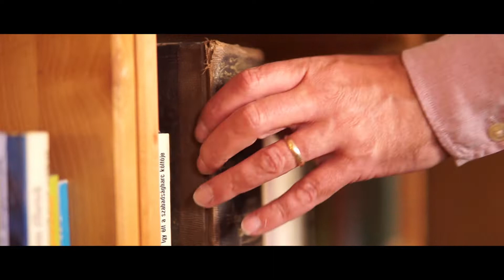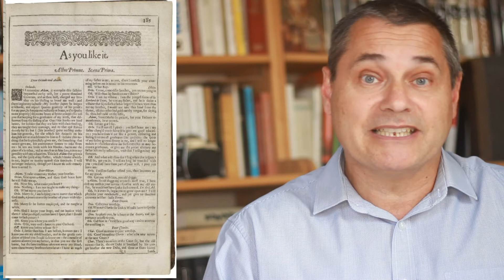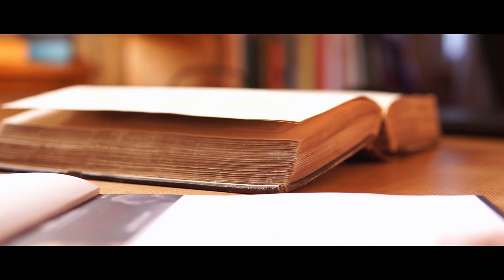Kulcsár Noémi Ahogy tetszik adaptációja: Nagyon tetszik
Ebben a videóban egy irtó jó táncszínházi előadásról beszélek, azaz a Kulcsár Noémi rendezte és koreografálta Ahogy tetszik adaptációról.

William Shakespeare—Kulcsár Noémi: Ahogy tetszik

Táncolják a GG Tánc Eger táncművészei:
Rozalinda: Cvikli Fanni
Orlando: Horváth Bence
Olivér: Plita Márk
Célia: Forczek Janka
Juacques: Emődi Attila
Csűr: Novák Laura
Csavar: Suba János
Phoebe: Csóka Liza e.h.
Silvius: Szalai-Bordás Ádám
Charles / Oroszlán: Gioele Del Santo
Bird: Martina Tizzi

Dramaturg: Cseh Dávid
Zene: Montázs
Jelmeztervező: Bati Nikolett
Díszlet/szcenika: Kulcsár Noémi és Csere Zoltán
Koreográfus-asszisztens: Emődi Attila
Ügyelő: Kiss Alexandra
Tánctagozat-vezető: Topolánszky Tamás Harangozó-díjas, érdemes művész
Koreográfus: Kulcsár Noémi
Bemutató: Nemzeti Táncszínház, Kisterem, 2021. október 12.
Gyulai előadás: Várszínház kamaraterem, 2022. július 12.